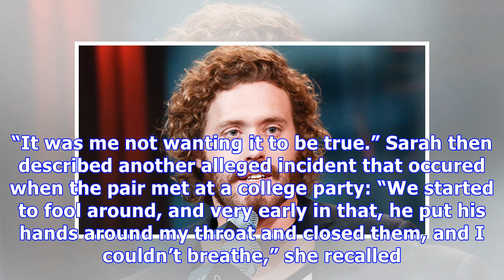T.J. Miller Slams S.e.x.u.a.l Assa.ult & Abu.se Claims By Coll.ege Classmate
T.J. Miller is denying claims that he sexually assaulted and punched a woman while attending George Washington University in the early 2000s. The actor claims the alleged victim is taking away from women who’ve faced ‘real predators.’